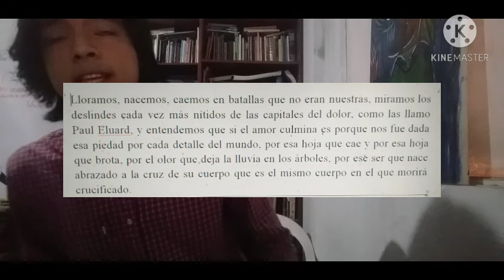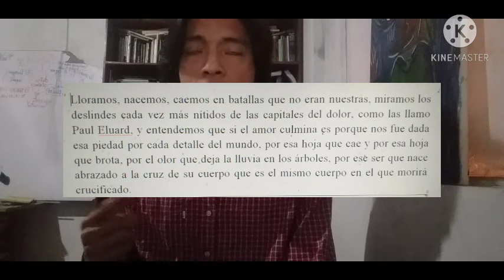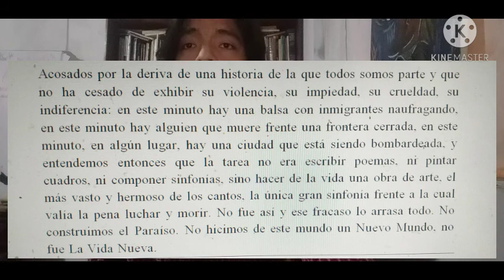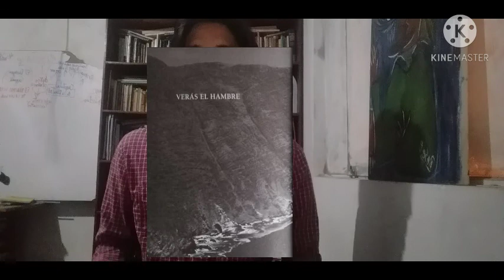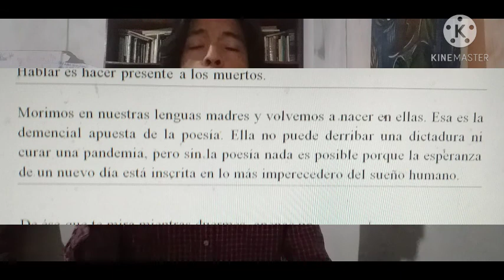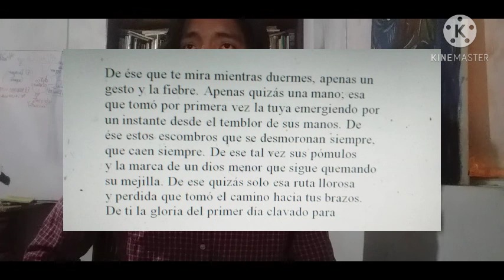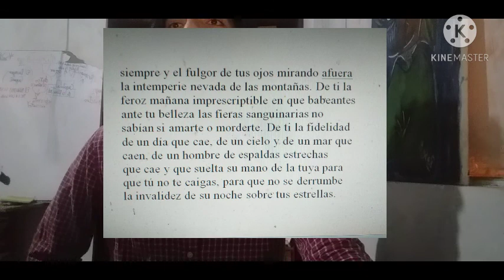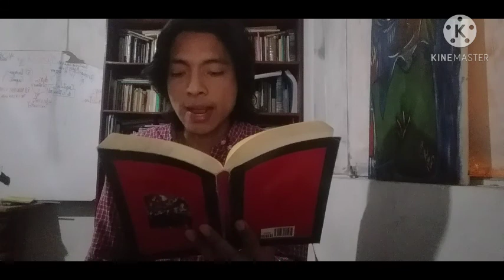Reflexiones sobre el discurso de Raúl Zurita, premio Reina Sofía 2020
Reflexionamos sobre el discurso que dio el poeta chileno Raúl Zurita en la premiación del Reina Sofía 2020. Lean el discurso en este link:

Lenguaje Perú.